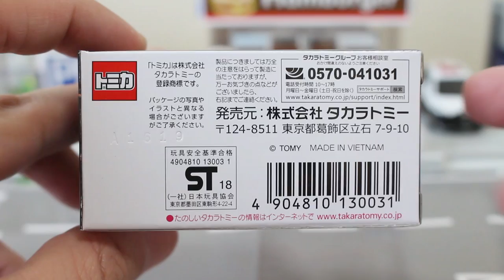マットなブラックがカッコいい！！【タカラトミーモールオリジナル】レクサス LFA ニュルブルクリンクパッケージ 【PREMIUM】 LEXUS LFA Nurburgring Package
マットなブラックと曲線の美しさ！！待望のタカラトミーモールオリジナルモデル！！

★関連動画
曲線の美しさ！！【PREMIUM】レクサス LFA ニュルブルクリンクパッケージ トミカプレミアム LEXUS LFA Nurburgring Package

          効果音ラボ